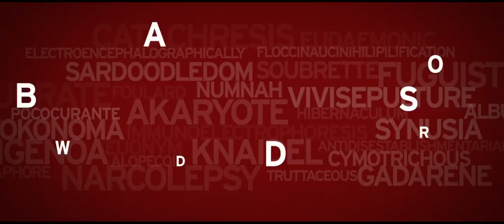Bad Words (2013) Official Trailer